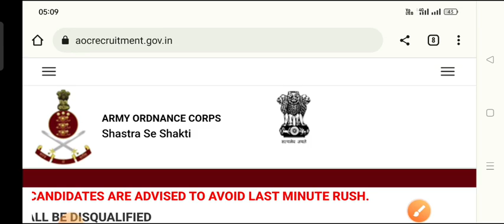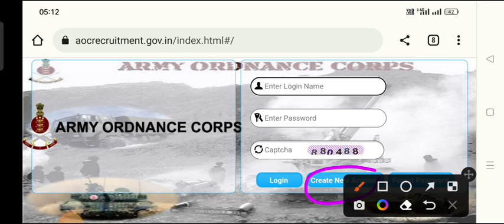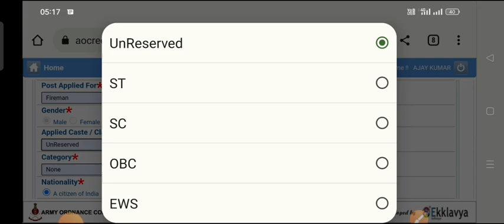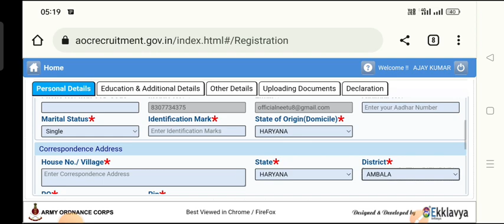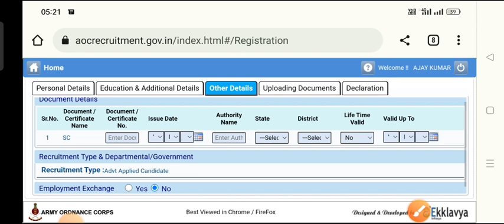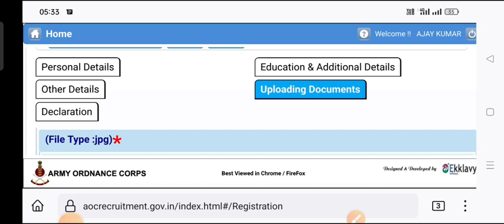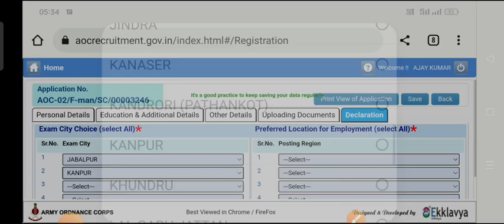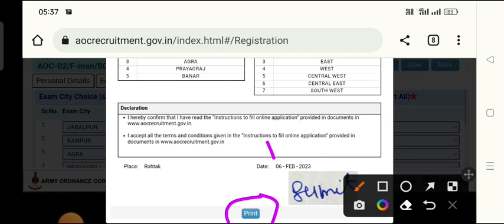AOC Online Form kaise bhare 2023 How To Fill Up AOC Online Form 2023 AOC Online Form 2023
AOC Online Form kaise bhare 2023 AOC Online Form 2023 How To Fill Up AOC Online Form 2023 AOC Online Application form AOC Online Application form 2023 AOC Online Form 2023
AOC Online Form kaise bhare 2023
AOC Online Form 2023
AOC Online Application form 2023
AOC Form fill up 2023
How To Fill Up AOC Online Form 2023
AOC Online Form kaise bhare
AOC Application form 2023
AOC Fireman Online Form 2023
AOC Fireman Online Form kaise bhare 2023
AOC Tradesmen Mate Online Form 2023
AOC Tradesmen Mate Online Form kaise bhare 2023
YouTube पर Search करो 🧐